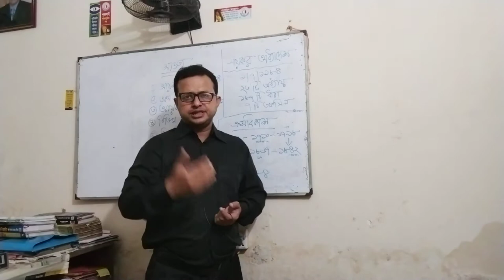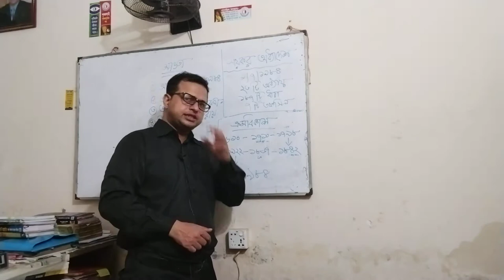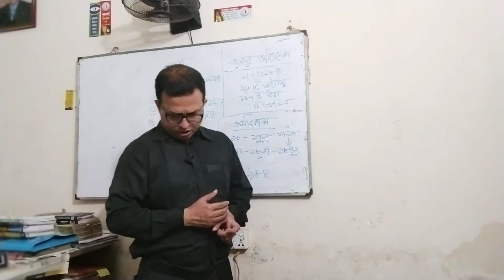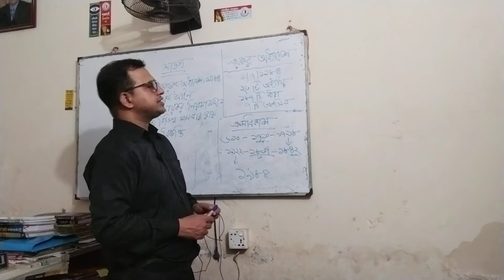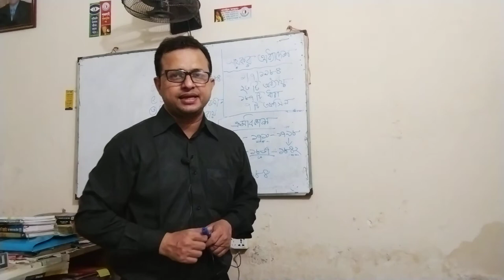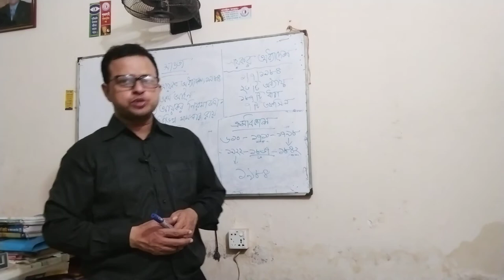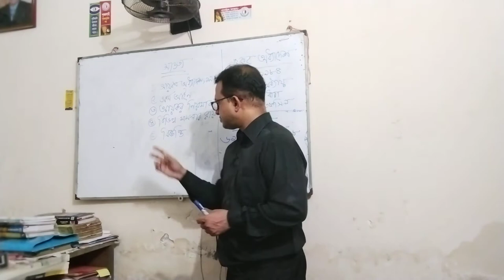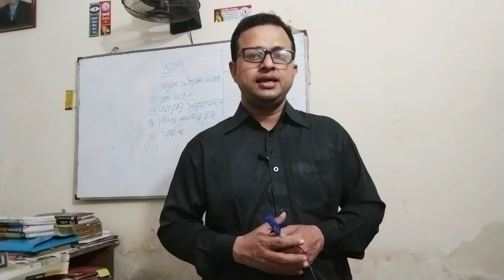fiscal law of bangladesh#রাজস্ব আইনের ক্রমবিকাশ ও আওতা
আমি এই চ্যানেলটি আইন শিক্ষার্থী এবং আইন জানতে আগ্রহীদের প্রতিনিয়ত চাওয়াগুলি পূরণ করার জন্যই চালু করেছি |
আপনাদের যদি করনো প্রশ্ন বা মতামত থাকলে আমাদের কে জানাতে পারেন ।
আমাদের সাথে সরাসরি যোগাযোগ এর জন্য আমাদের কল করতে পারেন আমাদের মোবাইল নম্বরে 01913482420
তাছাড়া আমাদের ফেজবুক পেজ বা গ্রুপ এ অ্যাড হতে পারেন

ধন্যবাদ
এডভোকেট নজিবুল্লাহ বিপু
এডভোকেট নারায়াণগঞ্জ জজ কোর্ট
প্যানেল ল'ইয়ার,অগ্রনী ব্যংক লি: